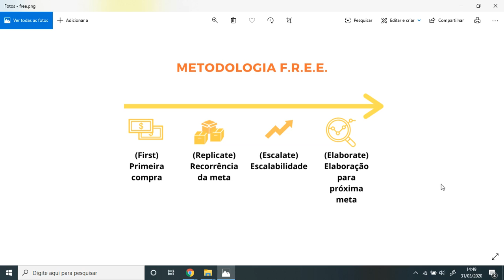Objetivo de um projeto: como implementar a metodologia F.R.E.E.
Entre em contato para saber mais da metodologia da NoTopo.com